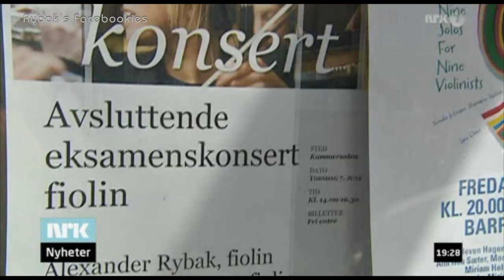Alexander Rybak in the news program "Dagsrevyen" after his violin-exam at Barratt Due. 07.06.2012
Recording  by Venche M. English translation by Tessa Lande. English revision by Anni Jowett. Subs and Russian translation by Zhanna Sergueeva. Polish translation by Martyna Agnieszka Jasińska. Slovak translation by Danka Čolláková. German translation by Sabine Fundel. Romanian subs by Laura Ser. Croatian translation by Karolina Pavlov.Dutch translation by Marijke Arentsen. Spanish translation by Veronica Tovar. Turkish translation by Tülay Aydın .
New single "What I Long For" Release on 11 Oct. 2014